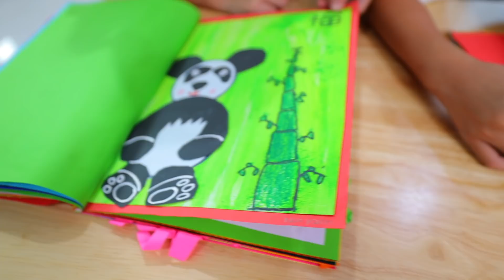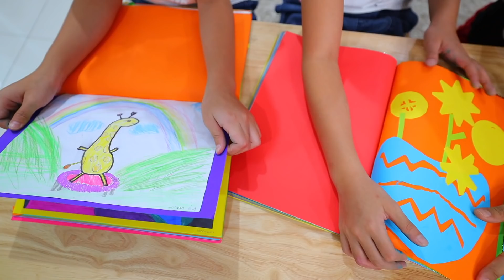YimYamFamily | โชว์ผลงานป.1 ของหนูยิ้มหนูแย้ม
YimYamFamily หนูยิ้มหนูแย้มจบชั้นป.1 แล้ว คลิปนี้แม่ปุ๋ยรวบรวมผลงานตลอดทั้งปีของยิ้มแย้มมาให้ชมกันจ้า